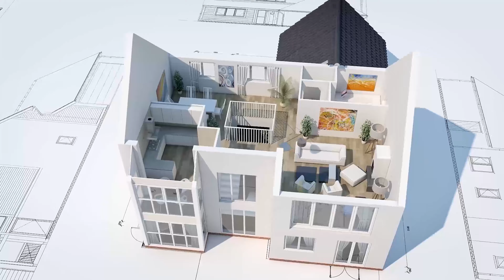4 BHK LUXURY FLOOR II 360 SQ YDS II 3 SIDE OPEN II SOUTH CITY 2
4 BHK BRAND NEW LUXURY BUILDER FLOOR WITH STILT PARKING AND LIFT, HAS BEEN BUILT UP ON 360 SQ YDS PLOT, LOCATED AT 100 % GATED COMMUNITY SOUTH CITY 2 GURGAON.
MUKESH KUMAR
KPC EQUA PROPERTIES